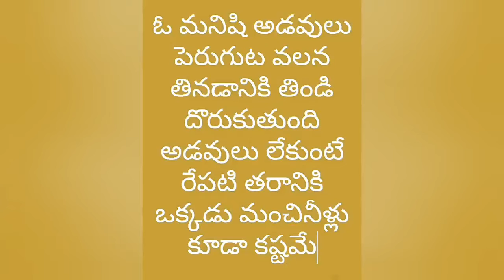Manavatvam real video?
Real video please watch respect nature and culture please friends share all friends